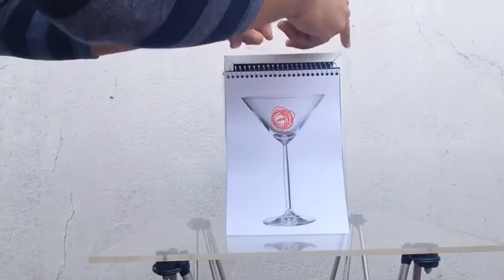Saturn Magic -UH! By Nahuel Olivera - Trick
to purchase this item or view our fantastic range of other magic products